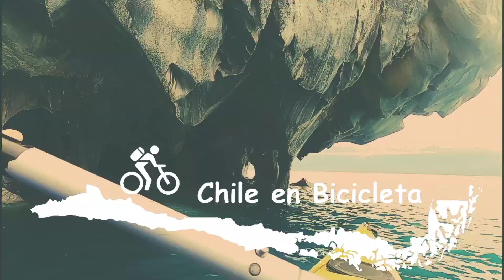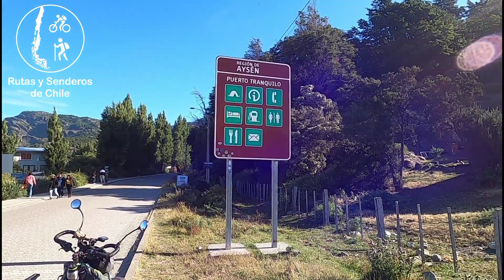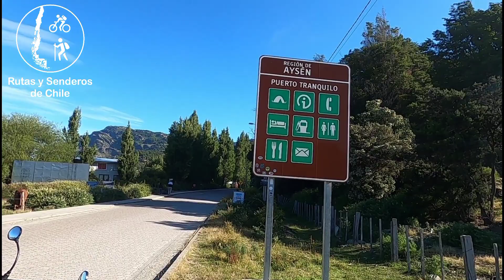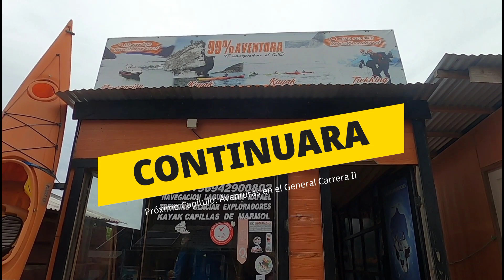Chile en Bici - Capítulo 59 - Aventuras en el Lago General Carrera I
En este capítulo salí desde el valle del río Murta, desde el camping de doña Dora, en dirección al gran lago General Carrera, una vez ahi, continúe bordeando el lago hasta el pueblo de Puerto Río Tranquilo, en donde me quede unos días de descanso, además tenia una  invitacion a visitar las capillas y catedrales de mármol, en forma distinta, seria mi primera vez en Kayak, junto a mis amigos de la agencia 99%Aventura, quienes me invitaron en forma gratuita.